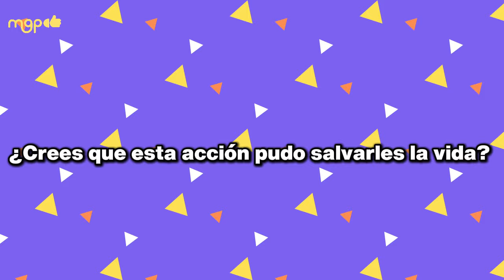🚨...Estas son las famosas que se HAN RETIRADO los implantes...🚨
Y es que ya sea por salud, estética o cualquier otra razón, las famosas que principalmente lo hacen usualmente no tienen opción pues padecen de enfermedades que hasta las podrían conducir a la muerte